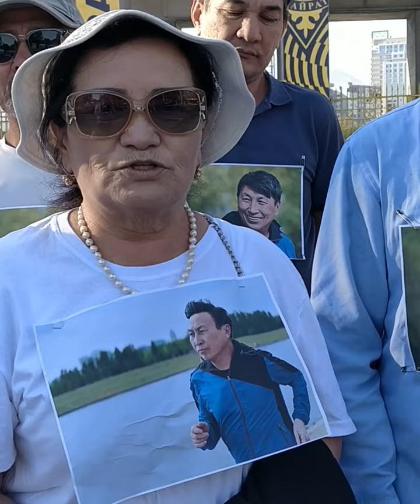ТУҒАН КҮНІҢІЗБЕН МАРАТ! МАРАТ ЖЫЛАНБАЕВҚА БОСТАНДЫҚ!